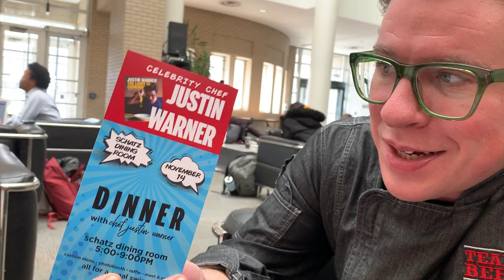What is your truth, Justin ?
Justin, 35 years old
No editing, raw video from an I-phone XR.
I randomly met celebrity chef JUSTIN WARNER while wandering at Carnegie Mellon University. He kindly answered my questions. Down to earth guy to watch on Food Network. Hopefully he’ll support the “What is your truth ?” movement and give us some exposure. That’s what he said he would do if he likes the project
Interview was done on November 14th, 2019 in Pittsburgh, PA